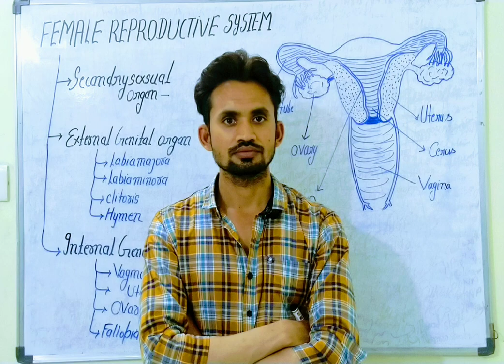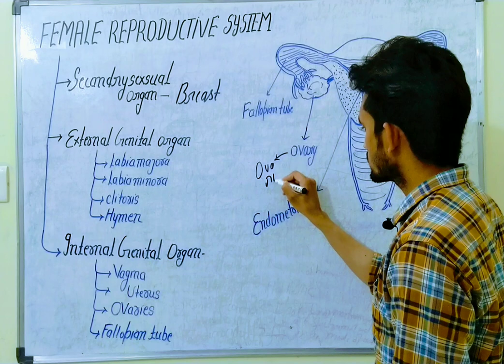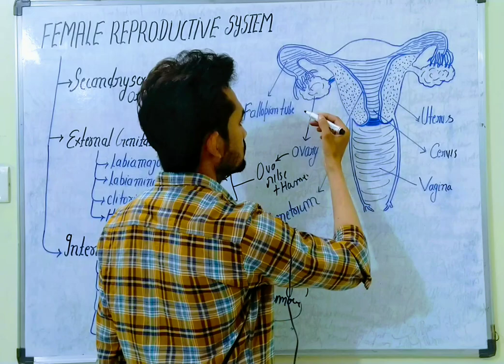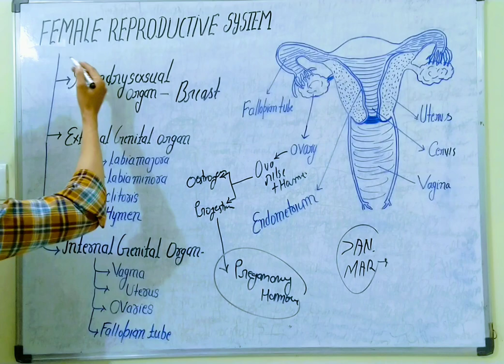Female reproductive system ( Tricky lecture)